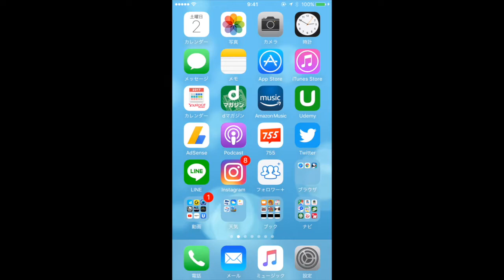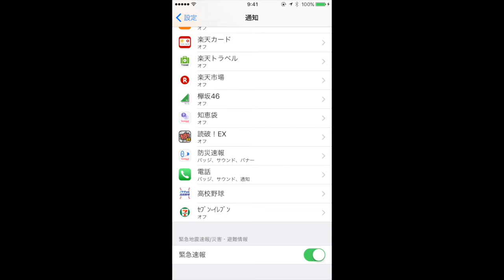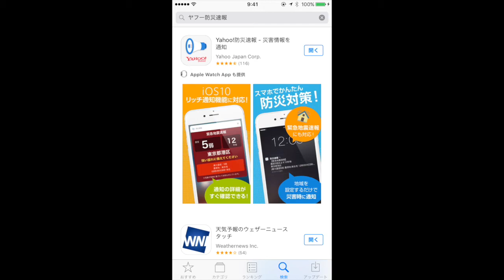iPhoneでJアラートを受信する方法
【Jアラート受信可能なiPhoneモデル】
・iPhone 7・iPhone 7 Plus
・iPhone 6s・iPhon 6s Plus
・iPhone SE
・iPhon 6・iPhone 6 Plus
・iPhone 5s・iPhone 5c・iPhone 5
・iPhone 4s

この動画では、iPhoneでJアラートを受信する方法を解説しています。